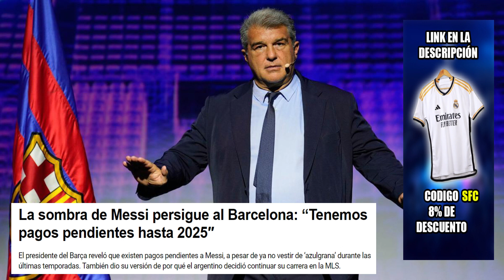¡TREMENDA LOCURA! ¡NADIE SE LO ESPERABA! ¡RUINA CULE! | NOTICIAS DEL REAL MADRID HOY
Durante la apertura del mercado de fichajes en Europa, el presidente del FC Barcelona, Joan Laporta, nuevamente se refirió a Lionel Messi. El astro argentino finalizó su contrato con el PSG y optó por unirse a la MLS, rechazando así la posibilidad de regresar a Cataluña luego de una reunión con su padre y representante. El mandamás del Barça también reveló que existen pagos pendientes a ‘Leo’, a pesar de que ha estado fuera del Camp Nou durante dos temporadas.

La decisión de la ‘Pulga’ de unirse al Inter Miami, a pesar de las propuestas que recibió de los ‘azulgranas’, fue comprendida y reconocida por Laporta. En una entrevista con ‘La Vanguardia’, Joan explicó que tenían un acuerdo establecido con LaLiga para destinar una parte de los recursos del club en el caso de que el sudamericano decidiera regresar.

Esta medida estaba contemplada como parte del plan de viabilidad de la directiva culé, lo que refleja la importancia y el deseo del conjunto español de contar nuevamente con el jugador sudamericano: “Teníamos pactado con LaLiga que para Messi dedicaríamos una parte de los recursos que tenemos. Dentro del plan de viabilidad estaba contemplado”.

“Se lo comunicamos a Jorge Messi. Me dijo que Leo había pasado un año difícil en París y que quería menos presión. Con nuestra opción, él hubiera seguido teniendo presión y entendí su decisión. Que le vaya bien y empezamos a preparar su homenaje. En el marco del 125 aniversario y cuando volvamos al Camp Nou sería perfecto”, agregó.

Además, Laporta explicó sobre la deuda financiera que mantienen con el Lionel Messi, a pesar de la ausencia del futbolista en el Camp Nou durante las dos últimas temporadas. El dirigente subrayó que, a pesar de esta situación, tienen el firme compromiso de cumplir con los acuerdos financieros establecidos con el deportista.

“Lo que se le debe es lo del diferimiento de la masa salarial que se pactó con la anterior junta y que produce pagos pendientes que terminan en el 2025. Se le paga religiosamente”. Esta deuda corresponde al retraso que la comisión de Josep Maria Bartomeu acordó realizar durante la crisis por la pandemia de la COVID-19.

tarjetarojatvonline
primera division
laliga
futbolenlatv
tarjetarojatv